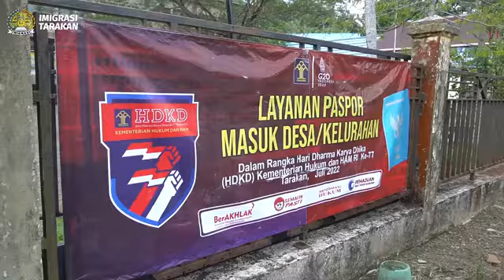IMIRASI MASUK DESA DI KANTOR KELURAHAN.